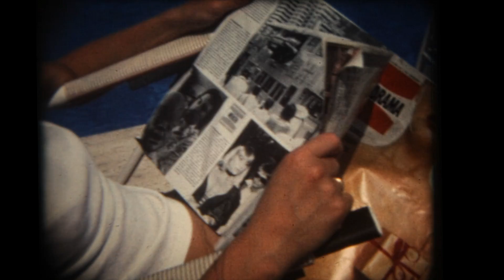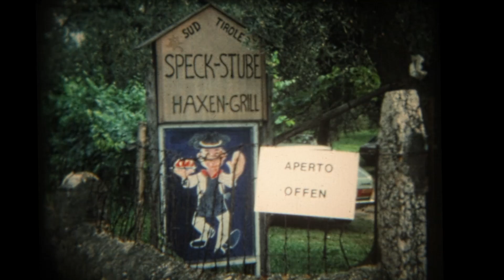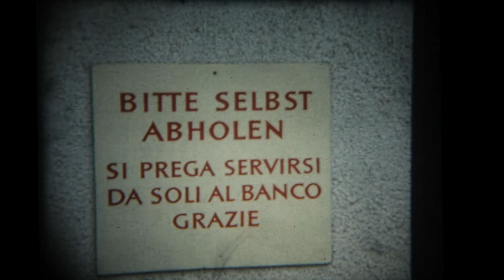8mm film found at a thrift shop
I found this 8mm film at a thrift shop in Wageningen. For something that didn't even have a box, it still looks remarkably good.
It's very much holiday footage, I'd say mid to late 70's, filmed in South-Tirol (Italy). If anyone has any idea who these people may be, do tell!